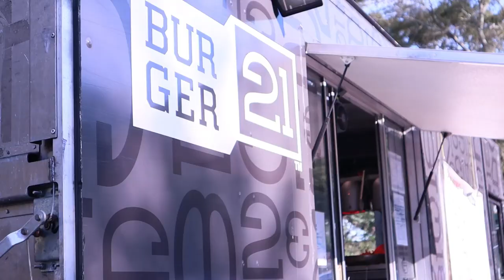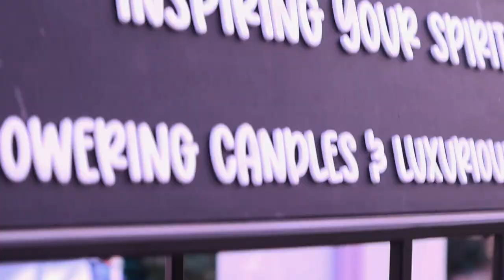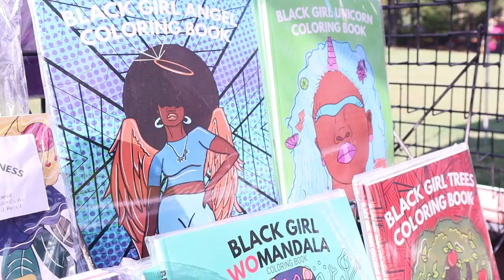Hidden Gems at Candler Park Fall Festival in Atlanta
Join us as we explore the hidden gems at the Candler Park Fall Festival 2024! Discover unique small businesses, top destinations in Atlanta, and more. Don't miss out on this local event!

Turn your vision into a reality. Jean Alon Media Productions offers the following services:

Videography
Photography
Entertainment
Graphic Design

How To Get Started In Business Quickly
⏩Make Your Own Business T-Shirts⏪